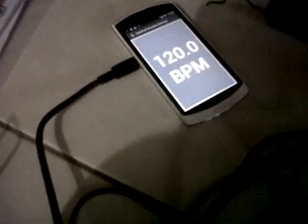Detect Your Heart Beat With Android Phone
This is a part of my Final Project.
The goal og this project is detect the heart beat of user and display the result into Android Phone,,
I used Arduino Mega ADK as Microcontroller and Pulse sensor as Sensor